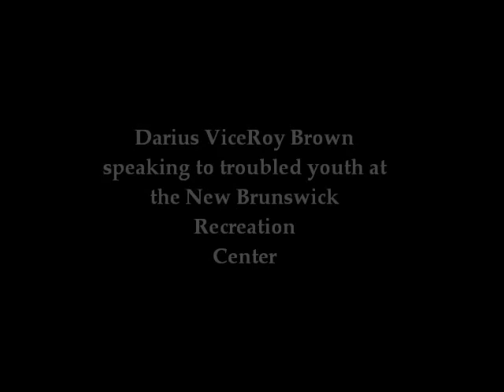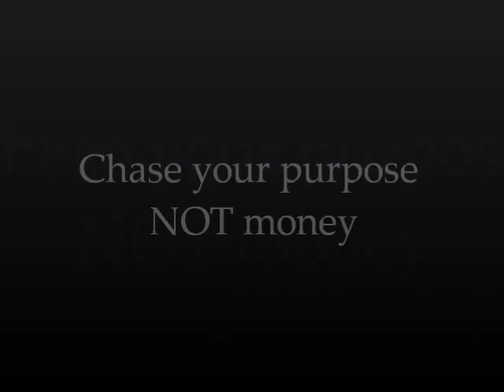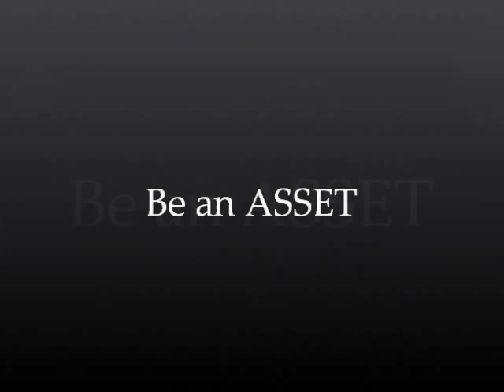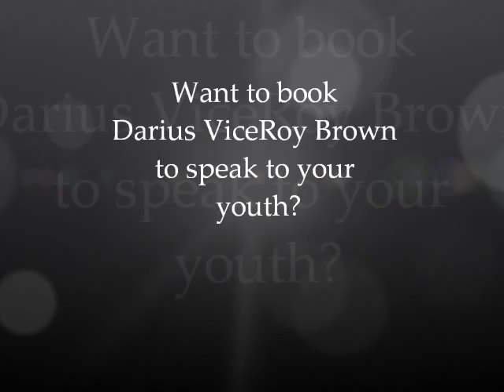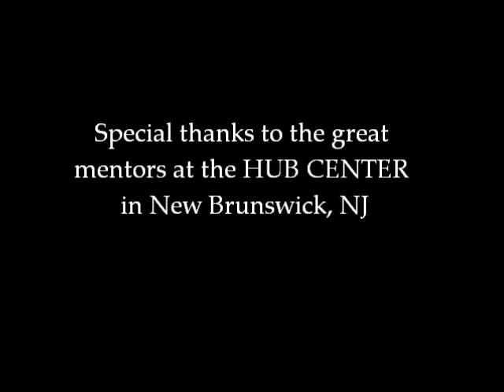ENGAGE TROUBLED YOUTH: Darius Brown - Have You Made Up Your Mind Yet?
Darius ViceRoy Brown speaking to teens in the Youth Advocate Program in New Brunswick, NJ.